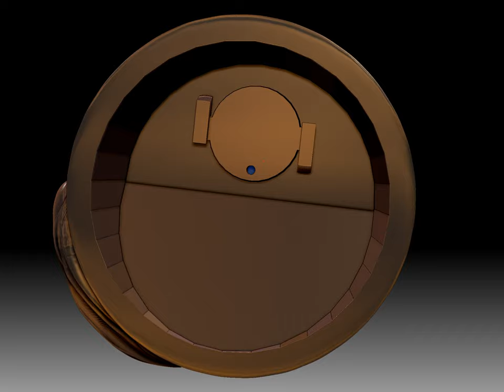New construction of Demiguise Moon Lamp!